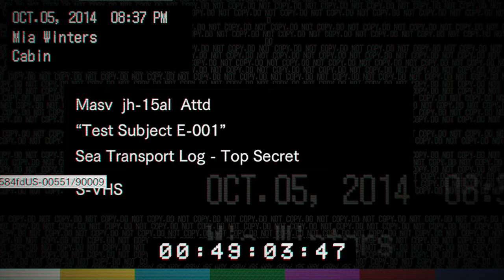Resident Evil 7 Playthrough W/Commentary Part #19- SPICY!!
What's up guys?! Welcome to another playthough and this one is special. We are playing Resident Evil 7 for SPOOKTOBER!! Yes this spooky game fit well for the season. This is once again a solo playthrough with the lights out and at like 3 A.M.! Well without further prompting let's hop in this BITCH!!